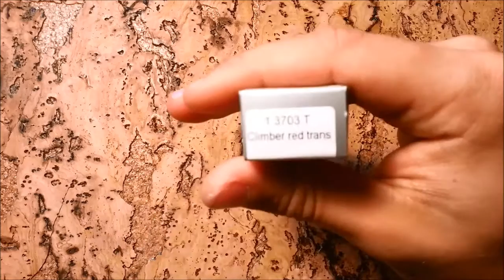Unboxing #7 - 11/09/2014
I kolejny unboxing :)